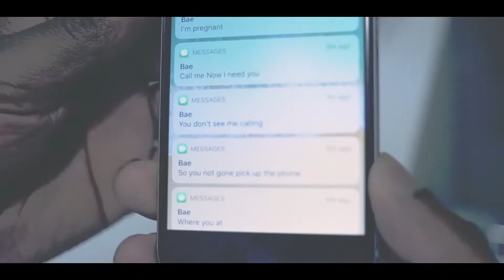no cap Shot by:Dxpe Vizualz ( engineered by marbo beatz)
My newest single entitled no cap, off my ep creative mindz. Its about an artist going through everyday hardships but remaining strong. Its based on my true life and me being excited about coming into fatherhood but being met with a heartbreaking tragedy. I put my all into this and I hope you guys enjoy. Be blessed from Mr.Doyathang…. RIH "Danyla Jeakinley Hunt"